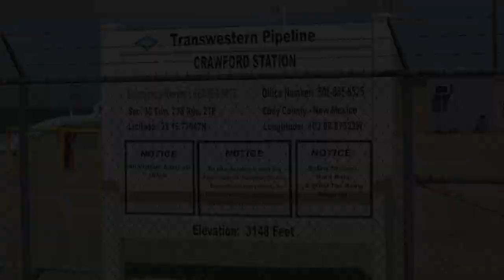Transwestern Pipeline Crawford Station, Eddy County, NM (March 2017)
Transwestern Pipeline
Crawford Station
Loving, Eddy County, NM
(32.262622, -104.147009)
Filmed 3/16/2017